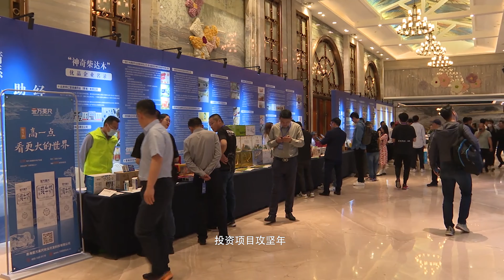海西专题宣传片《绿色海西 活力海西》